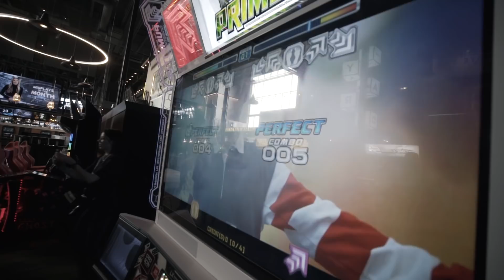James Barker Band - Game On Tour - Episode 5 (Vlog)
Check out what happened behind the scenes during our stop in Edmonton for the Coors Banquet presents Game On Tour. Check back daily to follow us across Canada. Cheers!